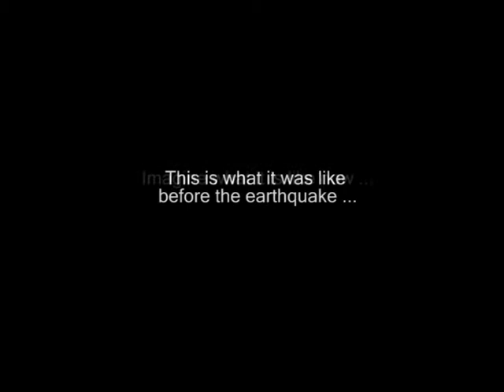Poto Mitan Economics Part II.mpg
Highlights of the post-screening discussion after the screening of Poto Mitan at the I Will Tell International Film Festival.

poto mitan haiti caribbean economics neoliberalism poverty impoverishment peace war riots love hope christ christianity religion women streetchildren children rice tariffs imf world bank usaid us oppression charlemagne toussaint louverture haitian revolution